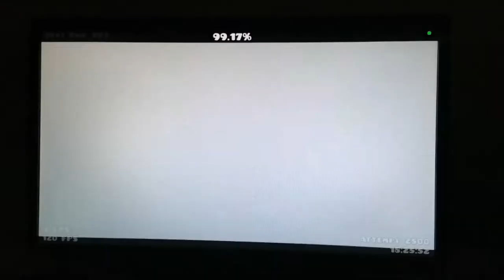[Extreme Demon] "HURRICANE" 100% by Bianox & more | Geometry Dash 2.11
I hate this level. Nothing to say for the decos: simply perfects. But the gameplay... This is so unbalanced. A little bit funny in some parts somehow, ngl

ID: 60726930
Enjoyment: 5/10